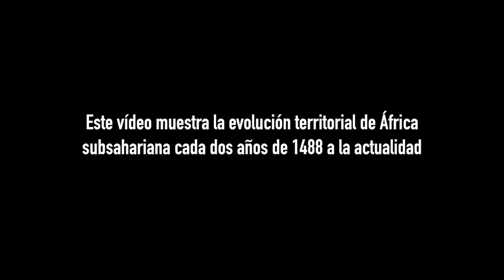Historia de ÁFRICA en mapas | De los descubrimientos a la descolonización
Si quieres conocer mejor cómo se produjo la descolonización y evolución territorial de África desde 1488, has llegado al lugar adecuado.

También puedes recorrer el vídeo siglo a siglo a partir de los siguientes enlaces:

0:11. Siglo XV.
0:15. Siglo XVI.
0:40. Siglo XVII.
1:02. Siglo XVIII.
1:25. Siglo XIX.
1:45. Siglo XX.
2:07. Siglo XXI.

BIBLIOGRAFÍA:

[1] Historia del Mundo Contemporánea (1º de Bachillerato) - Oxford.
[2] Historia Universal Contemporánea (Vol. I y II); Javier Paredes (Coord.) – Ariel.
[3] La guerra del mundo: los conflictos del siglo XX y el declive de occidente (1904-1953); Niall Ferguson - Debate.
[4] El mundo de ayer. Memorias de un europeo; Stefan Zweig - El Acantilado.